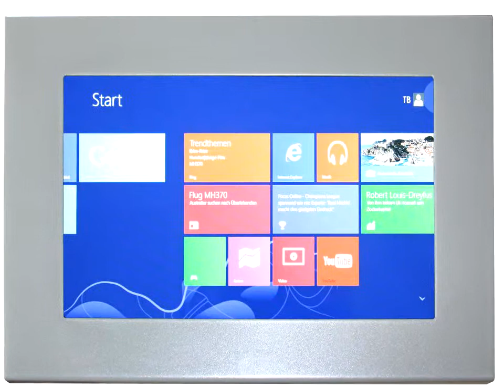Universal 13.3 Zoll Tablet-PC Gehäuse - Diebstahl-Schutzgehäuse | CMB-Systeme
Universelles 13,3 Zoll Tablet-PC Diebstahl-Schutzgehäuse zur sicheren Gerätepositionierung

Das aus Stahl gefertigte, hochwertig verarbeitete Tablet-PC Diebstahl-Schutzgehäuse ist die ideale Ergänzung für den Einsatz von Tablets in öffentlichen Bereichen. Es wurde für den Einsatz bei 13,3 Zoll großen Tablets entwickelt und ist optimal auf die Eigenschaften dieser Geräte ausgelegt. Tablets unterschiedlichster Marken lassen sich binnen weniger Sekunden in dem Gehäuse verstauen. Zur einfachen Positionierung stehen im Inneren Moosgummiabstandshalter zur Verfügung, die eine schnelle Fixierung zulassen. Der Ausschnitt des Gehäuses ist genau auf die Displaygröße des Tablets ausgelegt, sodass das Touchpad ebenso wie die 3G-, die Bluetooth- und die WiFi-Funktion uneingeschränkt genutzt werden kann. Im Inneren des Gehäuses ist zusätzlicher Platz vorhanden, sodass alle Kabel und Gerätezuleitungen sicher und sauber verlegt werden können.

Bei Montage und Position besticht das Diebstahl-Schutzgehäuse durch sehr viel Flexibilität. So kann es sowohl im Hoch- als auch im Querformat in Position gebracht werden. Darüber hinaus kann es mit wenigen Handgriffen an der Wand montiert werden. Außerdem ist die Kombination mit einem Standfuß möglich, sodass es bei Bedarf frei im Raum aufgestellt wird. Für die einfache Montage ist es mit dem VESA-Standard kompatibel. Dank der praktischen Eigenschaften und der Sicherheitsausstattung eignet sich das Gehäuse bestens für den Einsatz auf Messen, Veranstaltungen oder in Verkaufsbereichen.